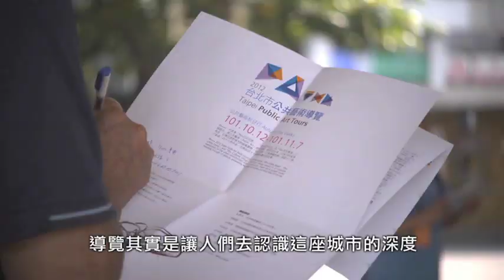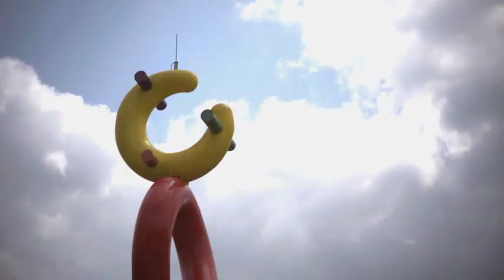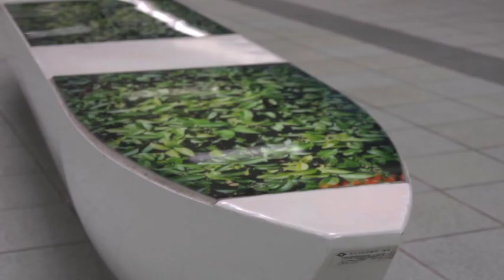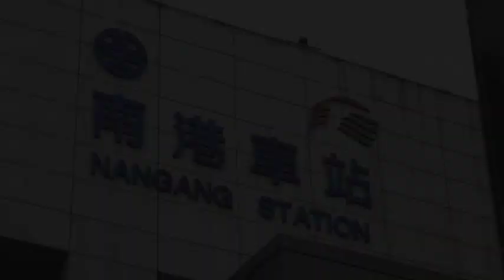2012臺北市公共藝術導覽_信義、松山、內湖、南港區(完整版)part1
2012年秋季，臺北市政府文化局規劃了公共藝術導覽活動【PA+++】，由帝門藝術­教育基金會執行。

11月7日，由徐孝貴老師與葉怡利老師帶領民眾，至信義、松山、內湖、南港區認識公共­藝術作品。結合火車、捷運、高鐵三鐵共構的南港車站，是南港地區的發展中心，目前火車­與捷運已通車，也帶動鄰近地區發展。

本路線貫串捷運南港站、南港火車站以及松山火車站，以搭乘火車的方式，逐站欣賞結合交­通科技、傳統鐵路與地方情感的公共藝術作品。

On November 17, Ms. Hsiao-kuei Hsu and Ms. Yi-li Yeh led participants in exploring public art in the Xinyi, Songshan, Neihu and Nangang Districts. The railway, Taipei Metro and High Speed Rail systems all connect at Nangang Station, which is the center of development in the Nangang District. Currently, the railway and Taipei Metro are already running at the station and have brought prosperity to the surrounding areas.

This rail-based tour made stops at Taipei Metro Nangang Station and the railway administration's Nangang Station and Songshan Station. At each stop along the way, participants visited public artworks that assimilate such themes as transportation technology, traditional railways and the local atmosphere.